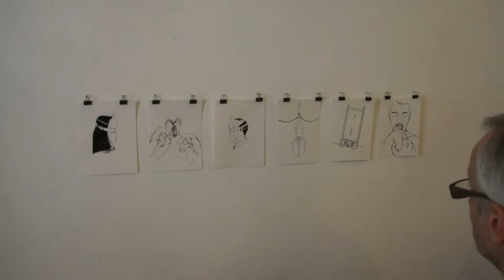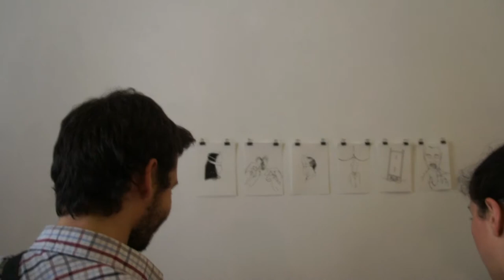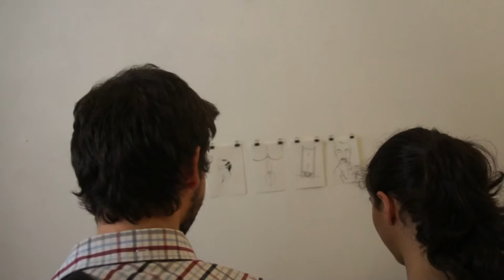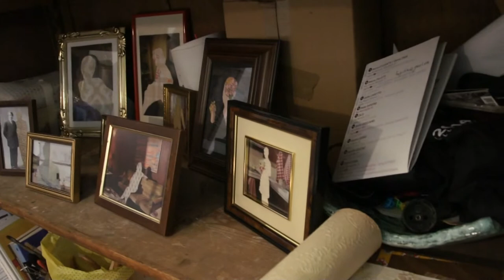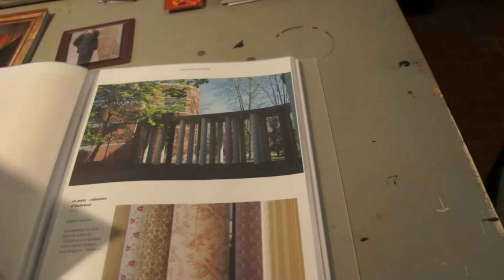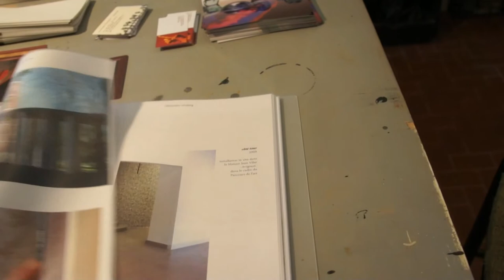Cristiano Piccinelli - Davanti a un fiume in piena #7 Bike Edition @ AccaAtelier